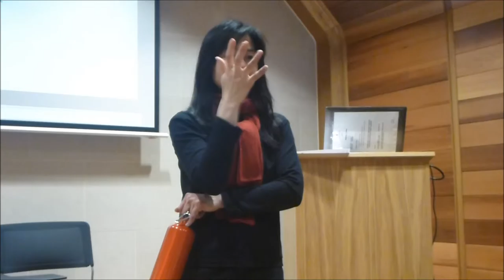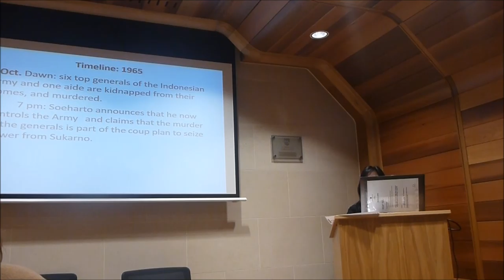The spectre of PKI the Indonesian massacre of 1965/6 and its political legacy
The extermination of the Indonesian Communist Party (PKI) in 1965/6 was the founding act for the pro-Western New Order of General Suharto, and a template for further violence committed with impunity in the name of the Indonesian state – against East Timor and West Papua independence activists, unionised workers, peasants resisting land grabs,  The mass murder has been covered up in public memory to the extent of being glorified. In this session we will hear from Soe Tjen Marching, the British coordinator of the International People's Tribunal on the 1965 Genocide in Indonesia, who has worked to expose human rights violations under the Suharto regime.